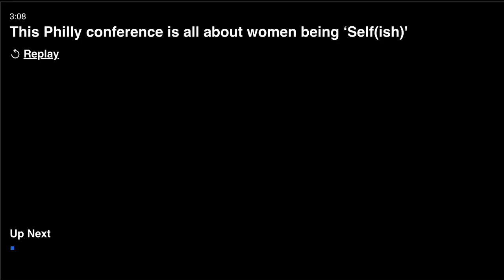NBC10 interview with Danielle Massi about the SELF(ISH)philly Conference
NBC10's Aunyea Lachelle interviews SELF(ISH)philly Conference Founder Danielle Massi about the 2023 conference at The W Hotel in Philadelphia on 9/17/23